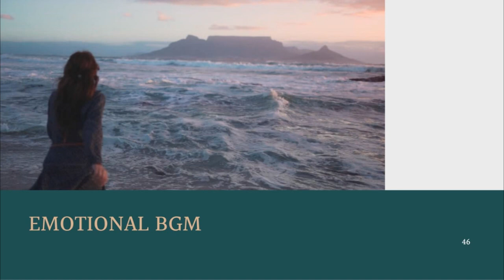Free Emotional Music BGM For Short Film Documentry Vlogs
U Can Use this Music For All Media Works

• classical music
• Indian classical music
• Background Music For Travel
• Inspirational Background Music
• incredible Indian music
• positive vibes music
• spritual music
• cinematic music
• epic music
• epic cinematic music
• world music
• world traditional music
• arabic music
• arb music
• arab instrumental music
• traditional instrumental music
• ost music
• cinematic BGM